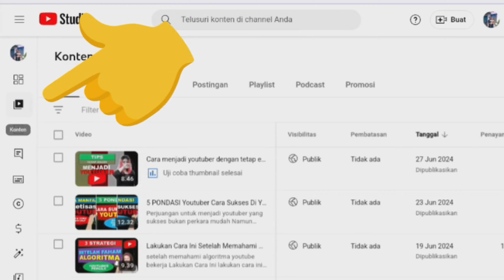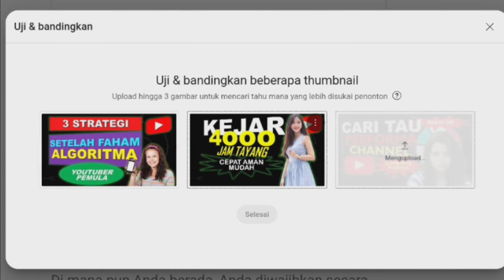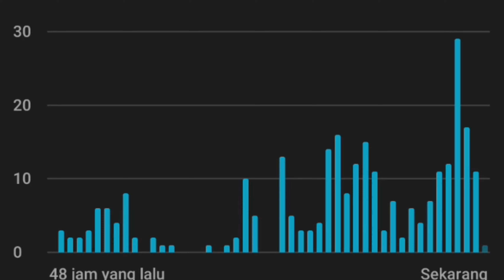Monetisasi Penting Tapi Di Youtube Tidak Mendesak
masih banyak teman kita yang telah mendapatkan monetisasi youtube tapi masih banyak yang mengalami kesulitan untuk memperoleh gaji rutin di youtube perkara penyebabnya adalah faktor kebiasaan yang sebenarnya merugikan channel youtube sendiri hal yang dilakukan sebelum monetisasi telah melakukan saling subscriber menonton video sendiri secara berlebihan tanpa memanfaatkan fitur youtube sera memahami algoritma youtube dengan tepat dan konsisten tidak melakukan cara normal untuk
mencapai monetiasasi sebenarnya kita semua telah faham bahwa kesuksesan di youtuber memerlukan proses normal yang panjang namun kebanyakan youtuber pemula lebih memilih jalan pintas untuk mencapai monetisasi youtube yang ujungnya pada sebuah penyesalan setelah mencapai monetisasi youtube justru semakin banyak menemui kesulitan untuk tetap stabil mendapatkan penonton dan jam tayang yang banyak agar dapat menerima gaji secara rutin
konten video ini telah memaparkan dengan bahasa yang mudah di fahami oleh penonton secara singkat padat jelas tajam sesuai dengan pola pikir yang realistis sabar konsisten untuk menjadi youtuber sukses dimasa depan Monetisasi Penting Tapi Di Youtube Tidak Mendesak
cara membuat channel youtube youtuber pemula cara uji dan bandingkan thumbnail

Yang Di Share Fokus Pada Proses yang baik dan benar
LANGKAH STRATEGI MASUK AKAL SEHAT
Telah Tersedia PLAY LIST
Step 1 : Pemahaman Mendasar
Step 2 : Posisi Sebagai Kreator Youtube
Step 3 : Memperlakukan Channel Youtube Kecil
Step 4 : Pemahaman Strategi Channel Youtube
Step 5 : Asah Ketrampilan Strategi Kreator Youtube
Step 6 : Fokus Strategi Dengan Baik
Jadwal upload 3 atau 5 atau 7 atau 10 hari satu kali

Sehingga yang perlu dipertimbangkan youtuber pemula meliputi cara mendapatkan banyak subscribers cara upload video youtube yang benar cara menambah jam tayang youtube cara membuat video yang menarik penonton memahami yang penonton sukai cara mendapatkan durasi tonton cara mendapatkan durasi tonton penonton memberikan subscribe penonton lama kembali memonton penonton baru bertambah memhami algoritma youtube bekerja cara menjadi youtuber cara mendapatkan ide konten menarik

Channel youtube baru maupun lama tetap perlu diatur setelan channel youtube sebagai pondasi channel youtube agar sistem youtube mengenal tema channel youtube sebagai acuan algoritma youtube bekerja untuk menindaklanjuti video youtube direkomendasikan kepada penonton yang tepat yang pada gilirannya channel youtube lebih cepat berkembang sebab isi video sesuai dengan minat penonton yang tepat ada beberapa fitur youtube yang harus diterapkan untuk setelan channel youtube seuai dengan tema channel youtube untuk direkomendasikan kepada minat penonton yang tepat sehingga dari mulai nama channel youtube sampai dengan fitur youtube lainnya sesuai atau segaris termasuk kata kunci tag deskripsi dan fitur youtube lainnya
Video ini dikemas dalam pemaparan yang singkat padat langsung kepada poin-poinya agar penonton dapat dengan mudah memahami dan menerapkan setelan channel youtube sesuai dengan tema channel isi video ini fokus bagaimana cara melakukan setelan channel youtube dengan baik dan benar Proses menjadi youtuber sukses dengan cara elegan secara bertahap channel @TUTORGESYT senantiasa berbagi topik isi video sesuai dengan kebutuhan kreator pemula youtube atau calon pemula youtube atau pemuala youtube atau youtuber pemula maupun youtuber yang sulit mengembangkan channel youtube nya untuk mendapatkan monetisasi youtube

dewaja gunung nandar